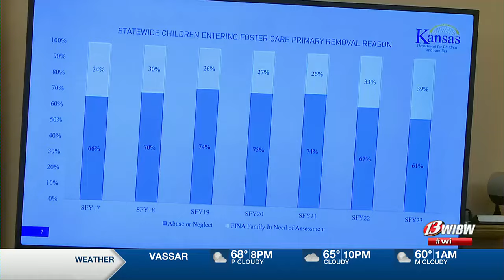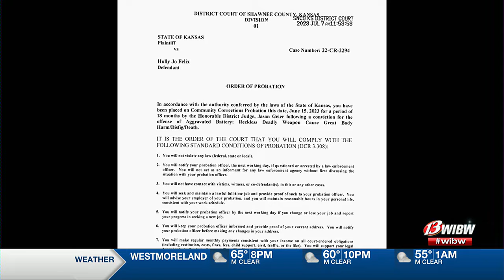DCF leaders face questions about Zoey Felix as concerns rise about lack of intervention